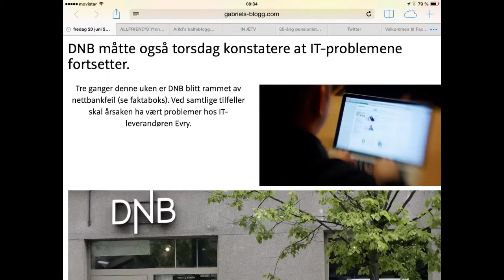Gabriels blogg 20/6-2014